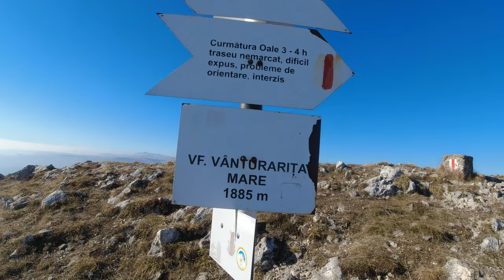Preview: Vioreanu & Vanturarita (rock music)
Mountain hiking in Romania: Buila-Vanturarita Mountains
Trail: Schitul Pahomie - Vioreanu - Vanturarita - Saua Stevioara - Schitul Pahomie
30 Oct 2021

Filmed with: DJI Osmo Action 2.7K
Weather conditions: cloudy in the morning for 3h, sunny on the ridge and southern side, quite cold in the shadow northern side.
12 km, with total elevation gain 850 m, but very technical trail.
Total duration: 10,5 hours (including the breaks)
The marking on the trail is very poor or missing!